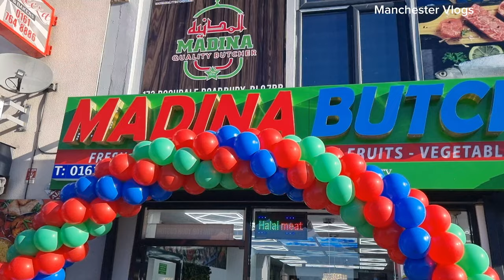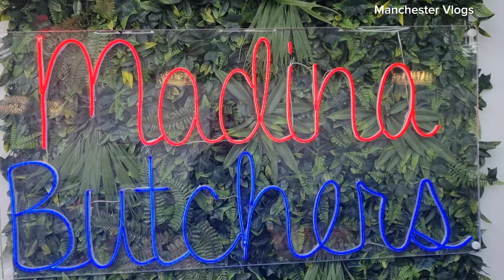The Butchers Shop In Bury!Manchester Vlogs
Madina Butchers#england